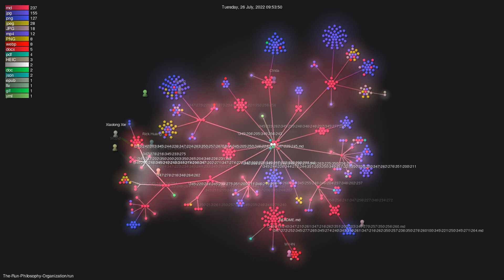The-Run-Philosophy-Organization/run - Gource visualisation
Author: The-Run-Philosophy-Organization
Repo: run

Description: 润学全球官方指定GITHUB，整理润学宗旨、纲领、理论和各类润之实例；解决为什么润，润去哪里，怎么润三大问题； 并成为新中国人的核心宗教，核心信念。
Starred: 23831
Forked: 1966
Watching: 367
Total commits: 1262
Initial commit: Sat Apr 9 22:42:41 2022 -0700
Total number of files: 605